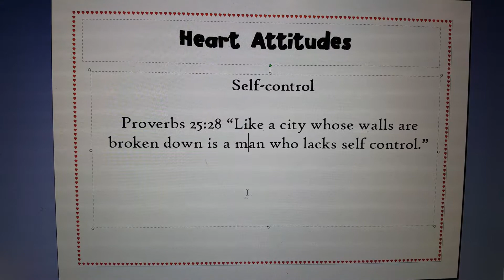Heart Attitude- Self-control Proverbs 25:28